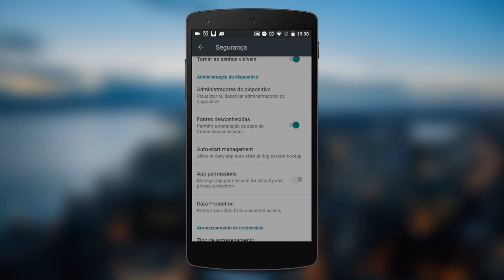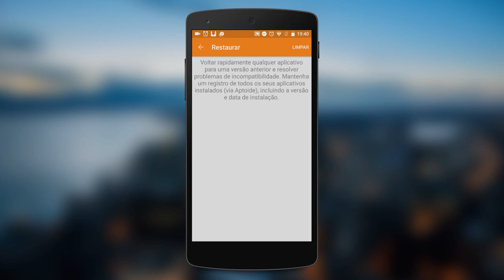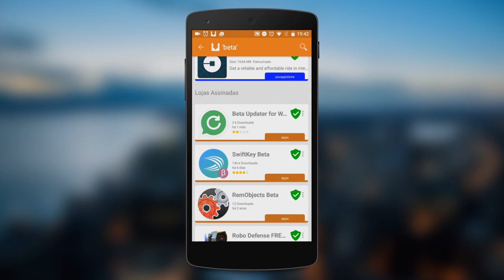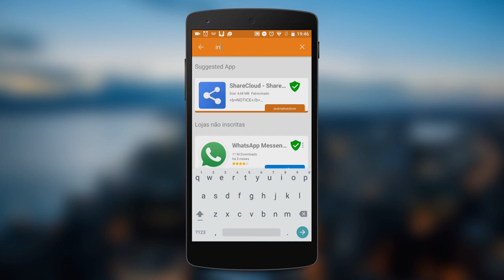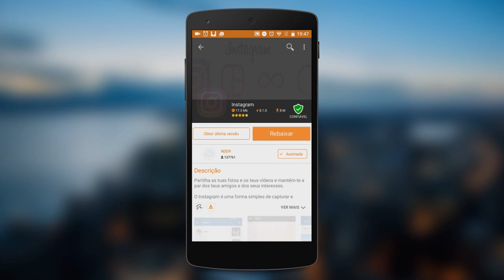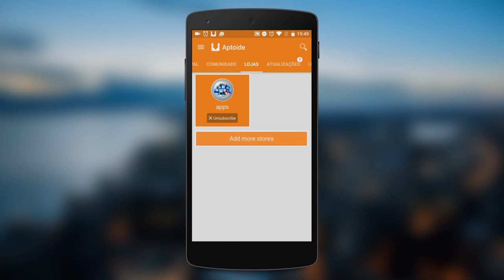Tutorial - Como ter uma NOVA Play Store no seu Android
- Conheça um app muito interessante que traz diversas ferramentas diferentes. Nele é possível achar apps na versão beta, apps em versões mais antigas (caso você tenha problemas com a nova versão do app) e ainda é possível enviar seu próprio aplicativo para sua loja e conseguir milhares de downloads. Confira!

TECNODIA NETWORKS

PORTAL TECNODIA
Notícias sobre tecnologia, games e cinema

TECNODIA RECOMENDA

tecnodia